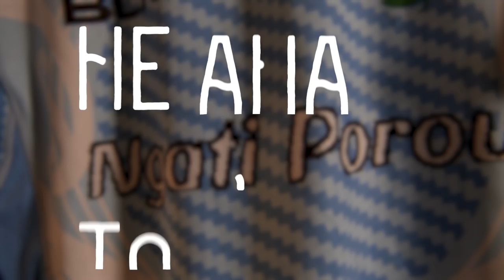He Aha To Say - Nga Kiwaha